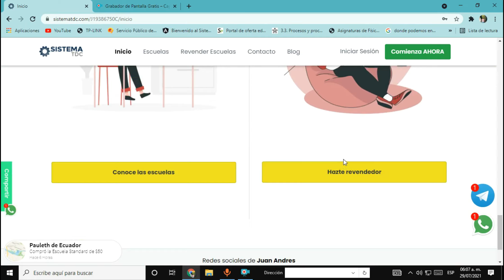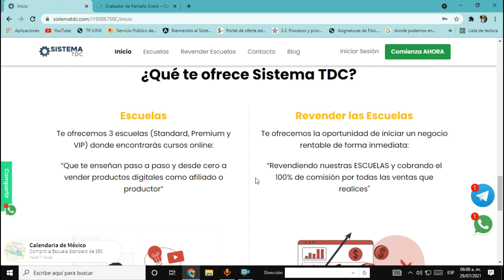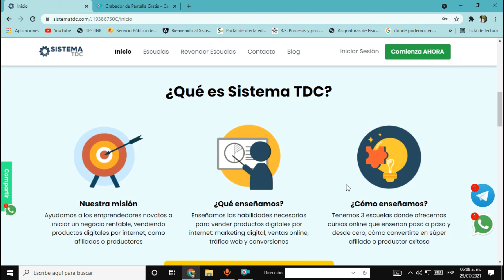EL mejor sistema para iniciar con tus negocios digitales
si quieres iniciar con negocios digitales este puede ser tu comienzo en tu mundo digital